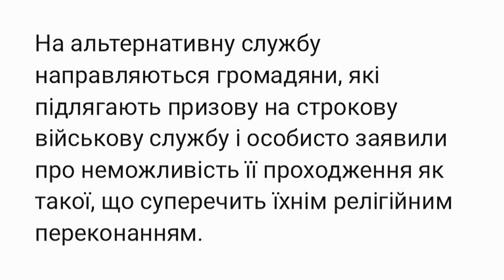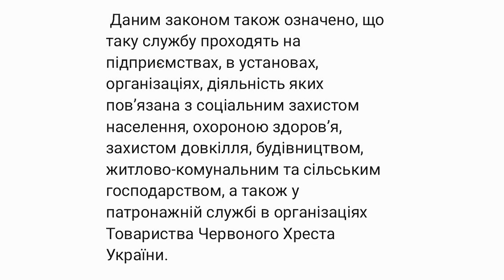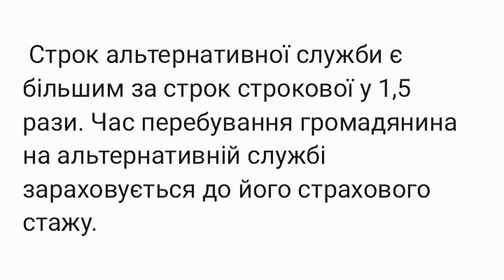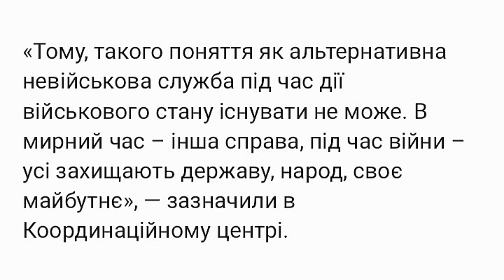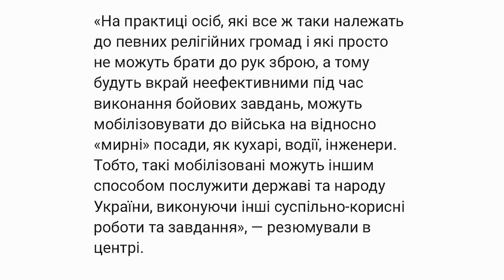Чи існує альтернативна (невійськова) служба під час воєнного стану та хто має на неї право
На альтернативну службу направляються громадяни, які підлягають призову на строкову військову службу і особисто заявили про неможливість її проходження як такої, що суперечить їхнім релігійним переконанням.

Координаційний центр з надання безоплатної правової допомоги роз’яснив, чи існує альтернативна (невійськова) служба під час воєнного стану та хто має на неї право.

Так, у чинному законодавстві України існує поняття  «альтернативна (невійськова) служба». Зокрема, у статті 35 Конституції України визначено, кожен має право на свободу світогляду і віросповідання.

Це право включає свободу сповідувати будь-яку релігію або не сповідувати ніякої, безперешкодно відправляти одноособово чи колективно релігійні культи і ритуальні обряди, вести релігійну діяльність. У разі якщо виконання військового обов’язку суперечить релігійним переконанням громадянина, виконання цього обов’язку має бути замінене альтернативною (невійськовою) службою.

Таке право закріплене і статтею 4 Закону України «Про військову службу та військовий обов’язок», згідно якої громадяни України мають право на заміну виконання військового обов’язку альтернативною (невійськовою) службою згідно з  Конституцією України та Законом України «Про альтернативну (невійськову) службу».

Отож, альтернативною (невійськовою) службою визначається така діяльність, яку здійснюють замість проходження строкової військової служби і яка має на меті виконання обов’язку перед суспільством – так визначено у статті 1 Закону України «Про  альтернативну (невійськову) службу».

 Даним законом також означено, що таку службу проходять на підприємствах, в установах, організаціях, діяльність яких пов’язана з соціальним захистом населення, охороною здоров’я, захистом довкілля, будівництвом, житлово-комунальним та сільським господарством, а також у патронажній службі в організаціях Товариства Червоного Хреста України.

 Строк альтернативної служби є більшим за строк строкової у 1,5 рази. Час перебування громадянина на альтернативній службі зараховується до його страхового стажу.

Підсумовуючи вищезазначене, на альтернативну службу направляються громадяни, які підлягають призову на строкову військову службу і особисто заявили про неможливість її проходження як такої, що суперечить їхнім релігійним переконанням, документально або іншим чином підтвердили істинність переконань та стосовно яких прийнято відповідні рішення.

Мова йде переважно про громадян, які входять в певні релігійні організації, статутом яких заборонено своїм прихожанам брати в руки зброю. Тому, бажаючий проходити саме альтернативну (невійськову) службу, у разі необхідності, повинен подати документ, що підтверджує істинність цих переконань, до прикладу, довідку від своєї релігійної громади з переліку зареєстрованих організацій, які забороняють використання зброї.

Чи актуальна дана тема нині, під час дії військового стану, під час активної фази війни?

В умовах воєнного або надзвичайного стану можуть встановлюватися окремі обмеження прав громадян на проходження альтернативної служби із зазначенням строку дії цих обмежень. Починаючи з 24 лютого 2022 року в Україні діє військовий стан, разом з ним діють певні обмеження прав та свобод громадян України.

Альтернативна служба, а саме її застосування, є заміщенням проходження строкової військової служби в мирний час, заміна військової служби альтернативною (невійськовою) під час війни, українським законодавством не передбачена.

«Тому, такого поняття як альтернативна невійськова служба під час дії військового стану існувати не може. В мирний час – інша справа, під час війни – усі захищають державу, народ, своє майбутнє», — зазначили в Координаційному центрі.

Згідно частини 2 статті 35 Конституції України  – здійснення цього права (мається на увазі право сповідувати певну релігію і тому не брати до рук зброю, фактично перебувати на альтернативній службі) може бути обмежене законом лише в інтересах охорони громадського порядку, здоров’я і моральності населення або захисту прав і свобод інших людей.

Також у Законі України «Про мобілізаційну підготовку та мобілізацію», альтернативна (невійськова) служба під час війни не визначена, так як існують ті обставини, коли має місце охорона громадського порядку, здоров’я, життя і моральності населення, захисту прав і свобод інших людей.

«На практиці осіб, які все ж таки належать до певних релігійних громад і які просто не можуть брати до рук зброю, а тому будуть вкрай неефективними під час виконання бойових завдань, можуть мобілізовувати до війська на відносно «мирні» посади, як кухарі, водії, інженери. Тобто, такі мобілізовані можуть іншим способом послужити державі та народу України, виконуючи інші суспільно-корисні роботи та завдання», — резюмували в центрі.